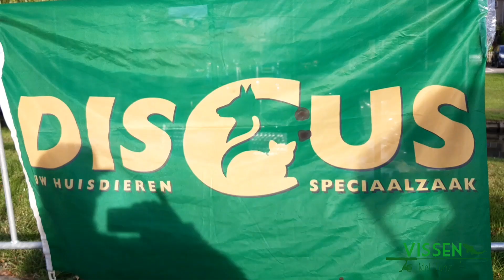Jeugdviswedstrijd 'De Lier' 2019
Hallo alle visfanaten,

Tijdens deze aflevering ben ik aan het helpen bij de lokale viswedstrijd in mijn dorp.
Dit was de 20ste editie met een opkomst van 120 kinderen tussen de leeftijd 2 tot 15 jaar
Er is veel gevangen die dag!

!!Dit is de aftermovie!!

!!! 100%genieten !!!

Check ook mijn facebook/instagram voor previews en meer 'Vissen met Fonz'.

Voor meer video's check de links hieronder.